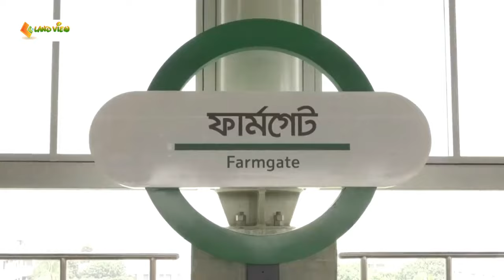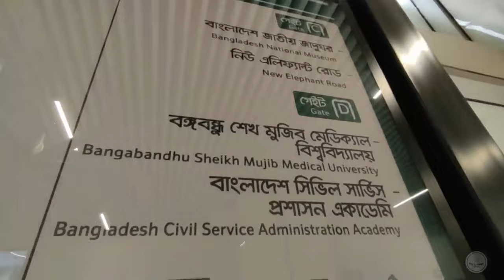৩ টি মেট্রোরেল স্টেশনে তৈরি হবে স্কাইওয়াক | Sky walk | Dhaka Metro Rail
৩ টি মেট্রোরেল স্টেশনে তৈরি হবে স্কাইওয়াক | Sky walk | Dhaka Metro Rail
ফার্মগেট, শাহবাগ ও সচিবালয় মেট্রো স্টেশনের সঙ্গে সংযোগ রেখে ‘স্কাইওয়াক’ নির্মাণ করা হবে
যাত্রীদের চলাচলের সুবিধার্থে তিনটি মেট্রো স্টেশনে “স্কাইওয়াক” নির্মাণ করবে ম্যাস র্যাপিড ট্রানজিট (এমআরটি) কর্তৃপক্ষ। স্টেশনে সহজে এবং সরাসরি প্রবেশ করতে পারার জন্য গুরুত্বপূর্ণ কয়েকটি পয়েন্টের সঙ্গে যুক্ত করে “স্কাইওয়াক” নির্মাণ করা হবে।
“স্কাইওয়াক” হলো উঁচু করে নির্মিত আচ্ছাদিত হাঁটার পথ যা স্টেশনকে মল এবং ট্রান্সপোর্ট হাবের মতো স্থানের সঙ্গে সরাসরি সংযুক্ত করে। রোদ-বৃষ্টি যেকোনো সময় এসব স্কাইওয়াক ব্যবহার করতে পারবেন যাত্রীরা। রাস্তায় যানজট কমাতেও সহায়তা করে এগুলো।

ইতিবাচক বাংলাদেশকে সবার কাছে উপস্থাপন। বাংলার জীবন ধারা, আর্থ-সামাজিক উন্নয়ন ও বাংলাদেশের অগ্রযাত্রার তথ্য, সবার কাছে পৌঁছে দেওয়াই একমাত্র লক্ষ্য।